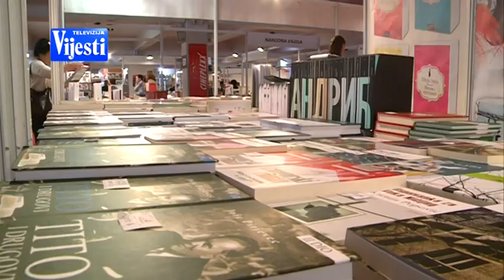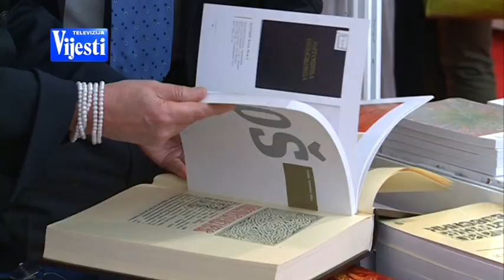SAJAM KNJIGA TV VIJESTI 09.05.2016.